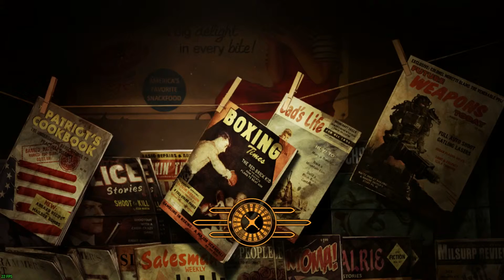The Lone Wanderer of the Wastelands - Fallout: TTW Let's Play Episode 165: Getting into Positions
Well I have to now do that.

What is Fallout New Vegas?
Fallout: New Vegas is an action role-playing video game in the Fallout video game series. The game was developed by Obsidian Entertainment and published by Bethesda Softworks. It released for Microsoft Windows, Xbox 360 and PlayStation 3 in October 2010.

The game is set in a post-apocalyptic, open world environment around the area of Nevada, California, and Arizona. The player takes control of the character known as Courier 6, who, preceding the start of the game, is hired by a delivery service called the Mojave Express to take an unknown package across the Mojave Desert to the New Vegas Strip. The game starts during the delivery, where the Courier is intercepted, shot in the head, and left for dead by a mysterious man who steals the package. After being found by a friendly robot, Victor, and healed by a man named Doc Mitchell, the Courier is thrust back into the desert to seek revenge and recover the stolen package. By doing this, the player becomes caught between various factions competing for control over the desert and its most valuable asset, the Hoover Dam, ultimately coming to shape the future of its inhabitants.

Even though it directly succeeds Fallout 3 in order of Fallout game releases, offers a similar action role-playing experience, and shares its engine and legacy content with Fallout 3, New Vegas is not a direct sequel. It marks the return of some elements found in Fallout 2. The game was a critical and commercial success, shipping more than 5 million copies altogether. Electronic Entertainment Design and Research, a market research firm, estimates that the game has sold almost 12 million copies worldwide.